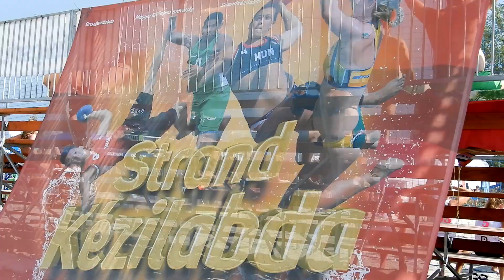Lupa strand | Daily Vlog 17.Rész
Jó szórakozást!